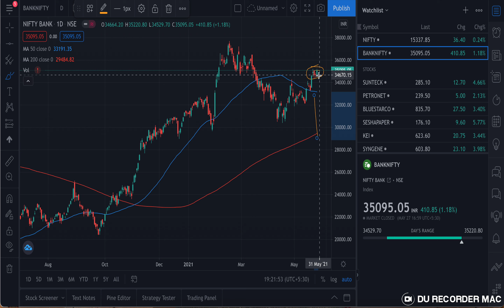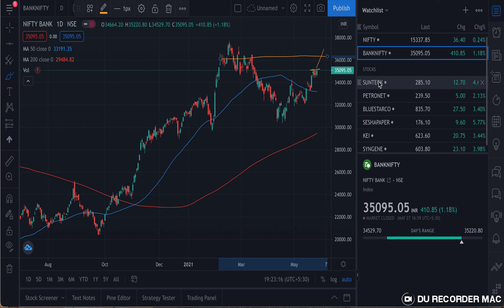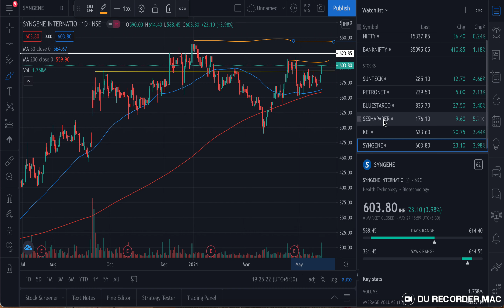Nifty Kutty Analysis |Bull Friday |Stocks to buy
Nifty can move to 15500 to get rejected back to lower level
still bullish view.Avoid shorting
Banknifty will move to 35400 levels tomorrow .Little correction might see due to weekend.
Watch the video for list of stocks